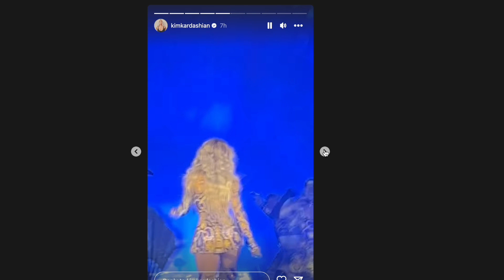Kim Kardashian SHOCKS Fans after Revealing WHAT NOW!??! | OOPS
KUWTK star Kim Kardashian has SHOCKED Fans after Revealing a photo she took I think at the Beyonce concert. Kylie Jenner was having fun with Timothee Chalamet and Kim was hanging with the richest man on earth? JEFF BEZOS!!! | Kanye West is also a billionaire ;) lol